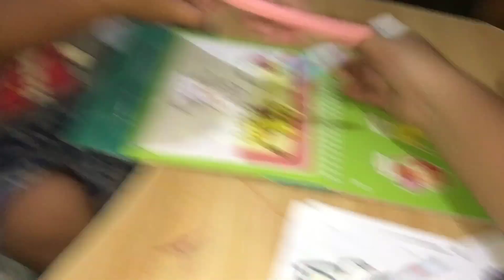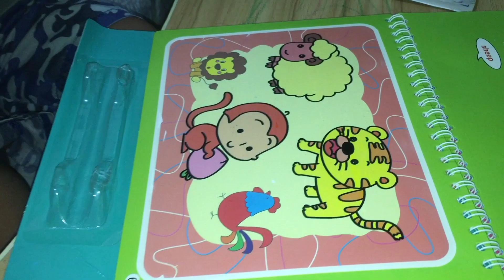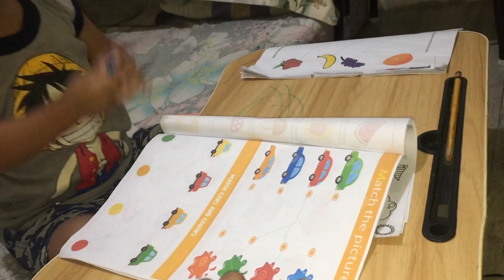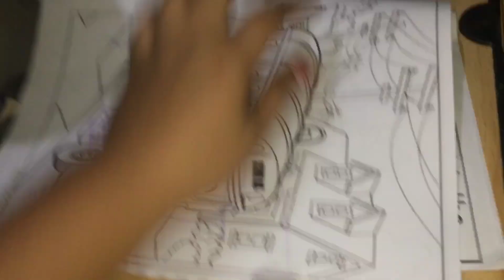Free Time for learning